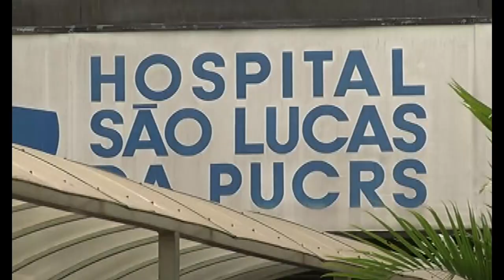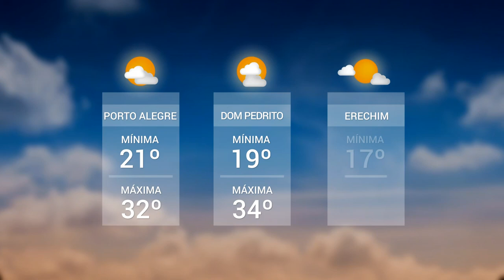Panorama | TVE - Boletim 13:45 - 11/03/20